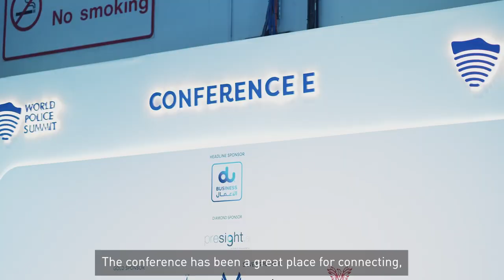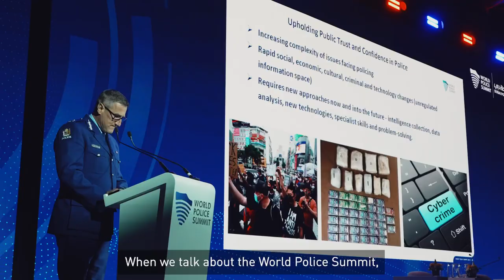World Police Summit 2023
The 2nd edition of the World Police Summit took place this week at DubaiWorldTradeCentre, offering a platform for international as well as regional professionals in law enforcement and security to exchange industry innovations and strategies aimed at protecting the public.

In this video, we hear from:

Jean-Phillipe Cossé, Senior Vice President, Middle East – DMG Events
Dr John Coxhead, SFHEA, Professor of Policing Innovation & Learning – Royal Docks School of Business & Law, London
Xiaodong Zhou, Chief Technical Officer – Presight.ai
Reject Paul, Assistant Professor, Forensic Science Programme - Kerala Police Academy